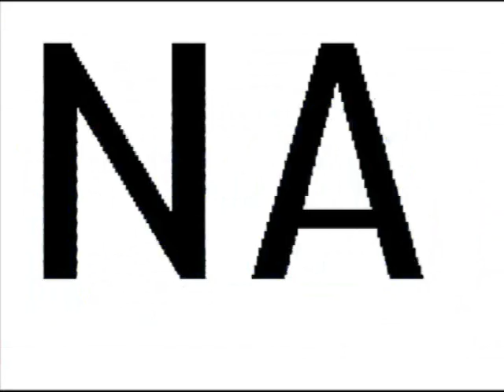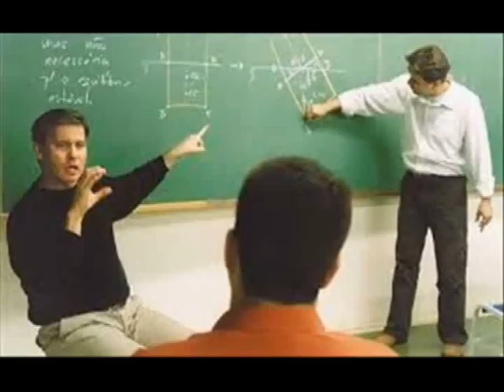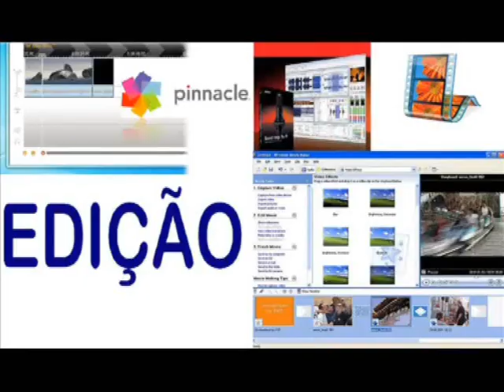LEITURA ARTIGO 10 DA LEI Nº 12. 319, DE 1º DE SETEMBRO DE 2.010 .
LEI Nº 12.319, DE 1º DE SETEMBRO DE 2010.

Mensagem de veto
Regulamenta a profissão de Tradutor e Intérprete da Língua Brasileira de Sinais - LIBRAS.

LEITURA ARTIGO 8 º  DA LEI Nº 12 .319, DE 1º DE SETEMBRO DE 2.010 .

Art. 10.  Esta Lei entra em vigor na data de sua publicação.
Brasília,  1º  de  setembro  de 2010; 189o da Independência e 122o da República.

LUIZ INÁCIO LULA DA SILVA
Luiz Paulo Teles Ferreira Barreto
Fernando Haddad
Carlos Lupi
Paulo de Tarso Vanucchi

Este texto não substitui o publicado no DOU de 2.9.2010

MUSICA EDITADA : Hino Nacional Brasileiro (Instrumental)   Banda Sinf do Corpo de Bomb do Estado do Rio de Janeiro